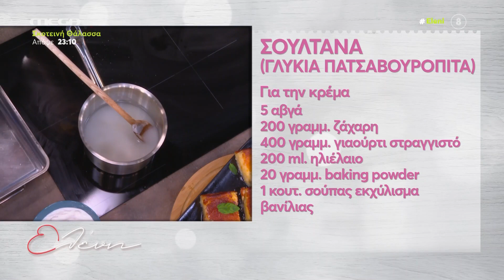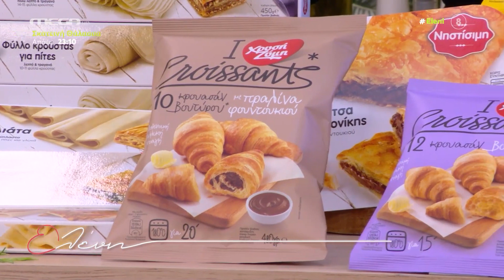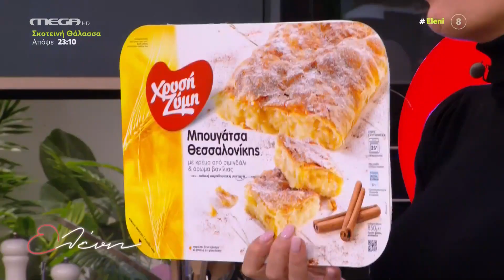Σουλτάνα ( Γλυκιά πατσαβουρόπιτα)| Νικόλας Σακελλαρίου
Υλικά
500 γραμμ. φύλλο κρούστας
Για την κρέμα
5 αβγά
200 γραμμ. ζάχαρη
400 γραμμ. γιαούρτι στραγγιστό
200 ml. Ηλιέλαιο
20 γραμμ. baking powder
1 κουτ. σούπας εκχύλισμα βανίλιας
Για το σιρόπι
600 γραμμ. ζάχαρη
500 ml. νερό Φλούδα από 1 λεμόνι